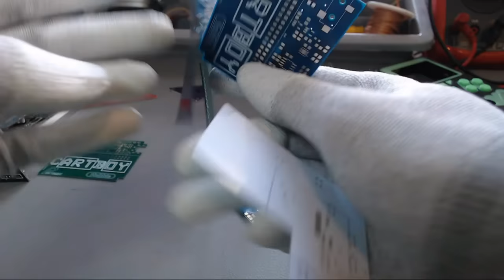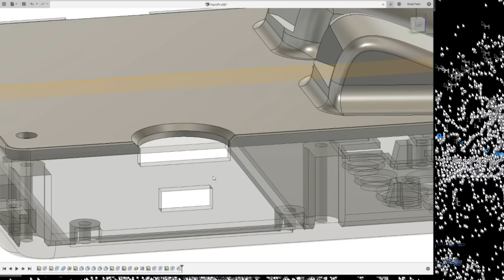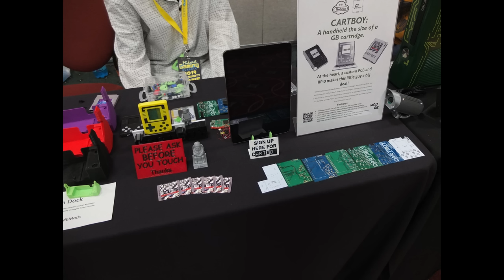A Portable Made Out Of Hemp?... The HemPi!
This is a collaboration project by Nobble, Postman & me. That we basically did finish in under two weeks. But it took me some time to fix the software... and make this video!

You'll find even more details about the HemPi in my BitBuilt post

Hope you like it as much (or even more) as my last one - Thanks you all for your Support! Blessings.

PS: Made the software working using a clean raspbian install & installing RetroPi & all the other software manually.